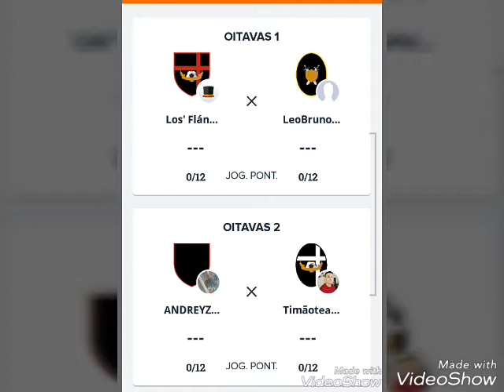1° Copa do Canal BOLACHA CHEIA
16 Gigantes em busca do mesmo objetivo, o título da copa.
Deixando os agradecimentos aqui tbm ao nosso parceiro Walleffe, que criou o mata mata para o grupo.